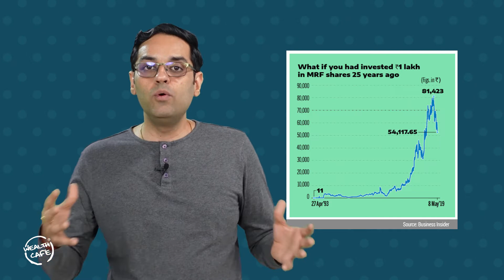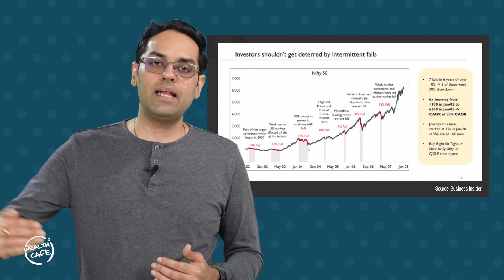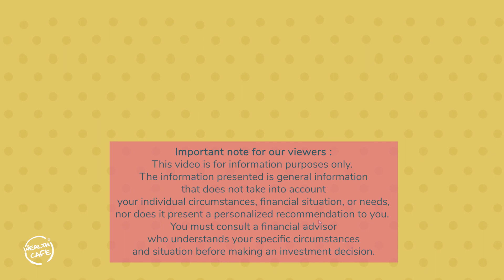Why you must never sell your Investments (Equity Stocks)?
In this video, we explain how long-term investing in Equity really works and why the continuous buying and selling of your investments is not the best strategy for your wealth creation. We have used some classic Indian Equity stocks examples to drive the point.

If you wish to read more on it - Check our article

To learn more about your salary structure and to reduce you tax liability - check our course -

To start your investments into Equity stocks, open your demat and trading account with us using the